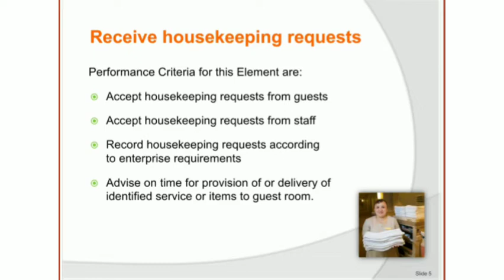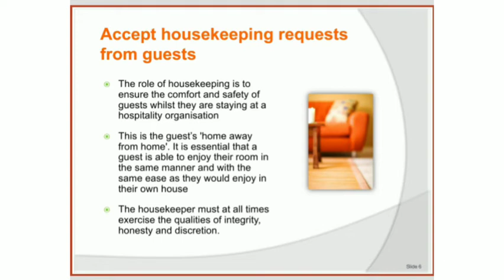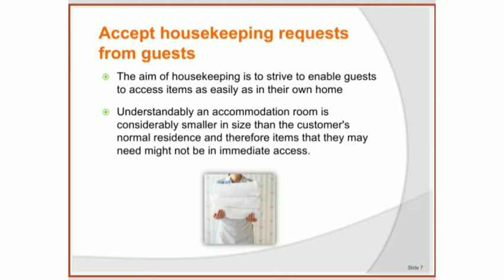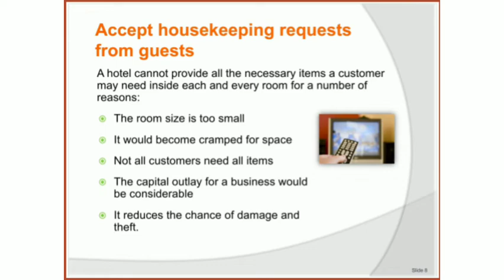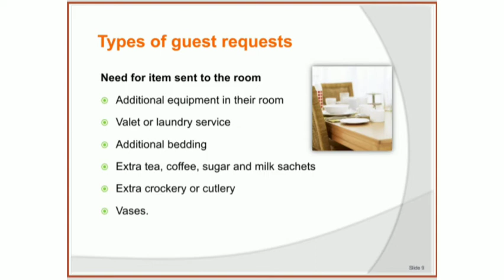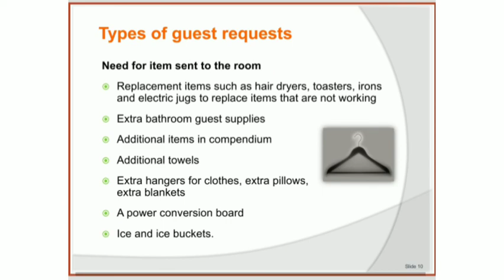Housekeeping - APH Kelas XII - Accept Housekeeping Request from Guest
KD :

Received Housekeeping Request

Video Editor: Teguh Rinaldi Putra, S.Pd